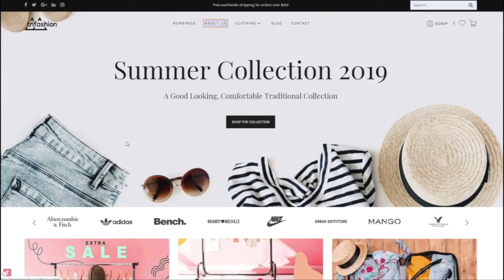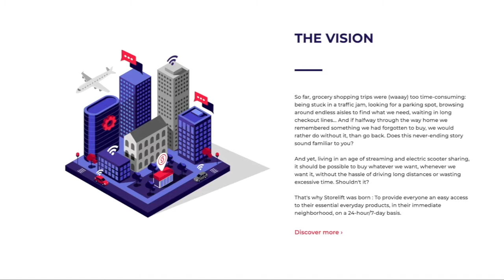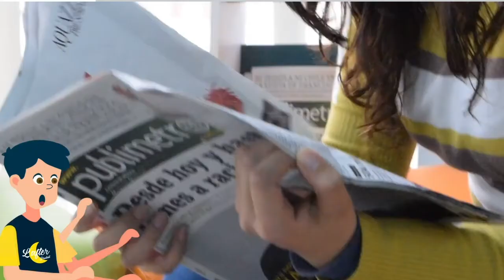Rewind Produit #1 - Le tout premier rewind sur le product au monde !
Toujours le même problème : vous avez envie de faire de la veille mais n'avez jamais le temps de lire les articles mis scrupuleusement de côté ? Le Rewind produit est fait pour vous !

Chaque mois, L'after Produit vous propose un condensé de l'actualité produit du mois écoulé en 5min montre en main.

Au programme de ce tout premier Rewind :

- Les Material Design Awards 2020
- AccessiB, une solution pour rendre votre site plus accessible
- Boxy, un mini-market ultra connecté
- Monoprix et les chariots connectés
- La publicité segmenté sur vos TV
- Luxury Store, le nouveau service d'Amazon
- Neuralink, la startup d'Elon Musk